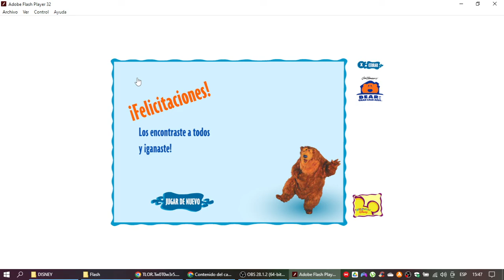Bear en La Gran Casa Azul Juego Memotest